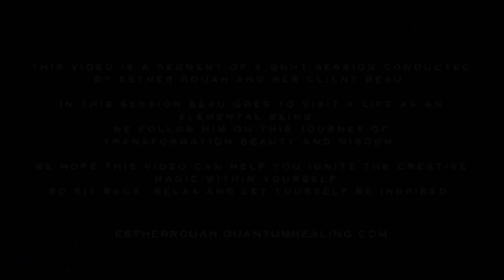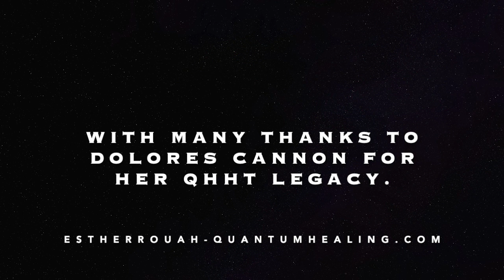LIFE AS AN ELEMENTAL BEING - Esther Rouah QHHT session segment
This is a segment of a QHHT session conducted by Esther Rouah with her client Beau. In this session he visits a life as an Elemental Being. We follow him on this journey of transformation, beauty and wisdom.
for more information about QHHT, Quantum Healing or Theta Healing, or to book a session.